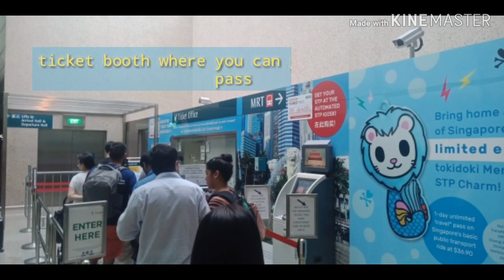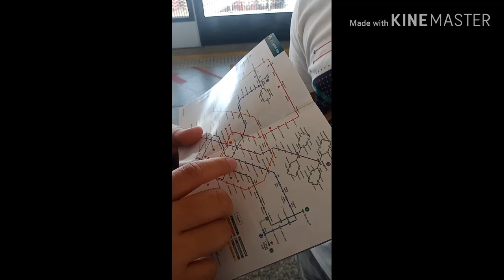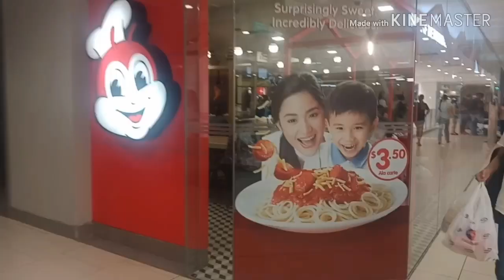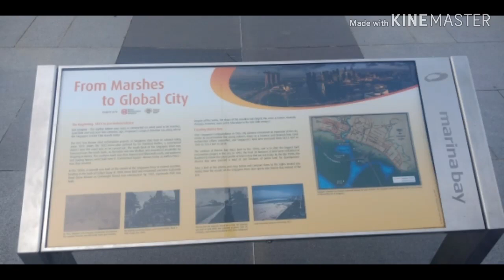SINGAPORE 2019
📍merlion
📍marina bay
📍lucky plaza